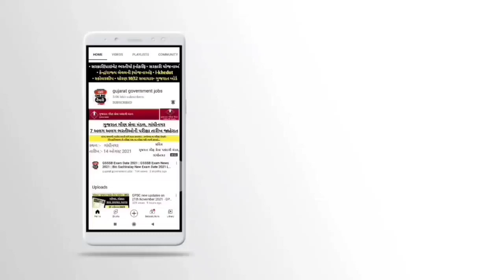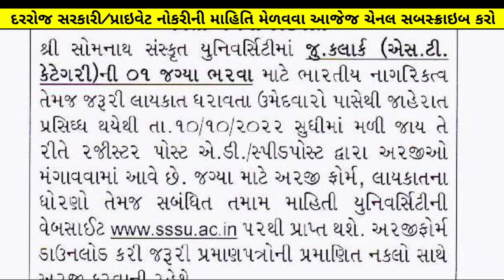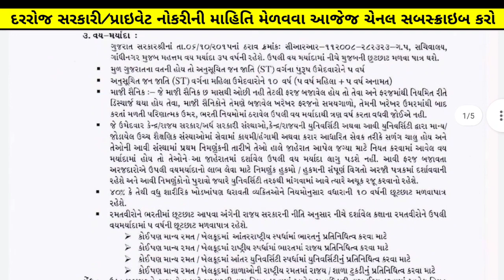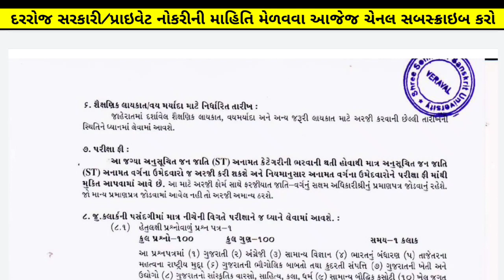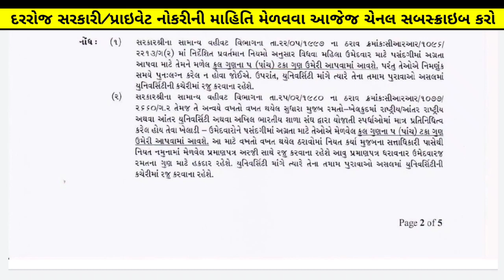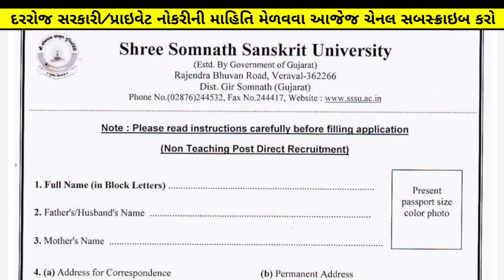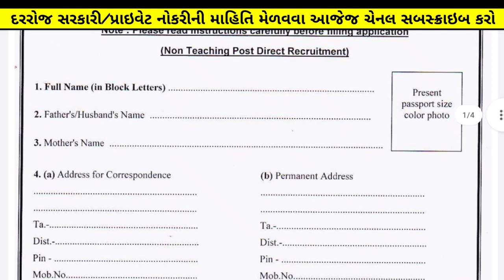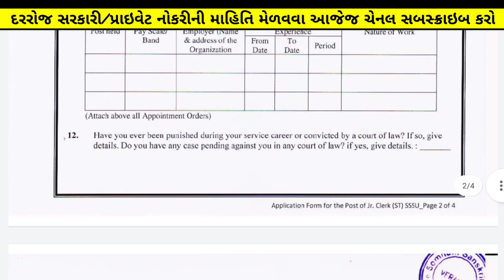Junior Clerk Exam Date 2022 | Clerk Bharti Gujarat | Gujarat Junior Clerk Bharti Latest Update Today